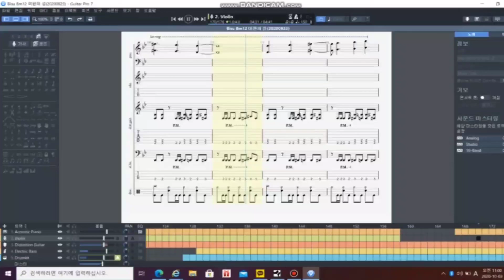Bisu Bm no.12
작곡 by Bisu